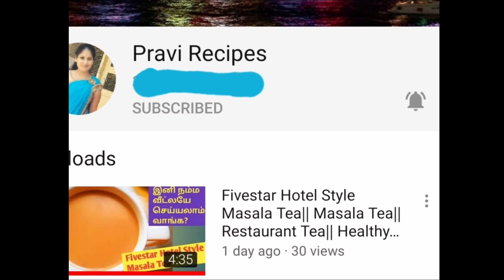அடை தோசை||Healthy Adai Dosai||உடம்புக்கு வலிமை தரக்கூடிய மிகவும் சத்தான அடை தோசை||by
உடம்புக்கு வலிமை தரக்கூடிய மிகவும் சத்தான அடை தோசை குழந்தைகளுக்கு மிக நல்லது ...

                          Pravi Recipes